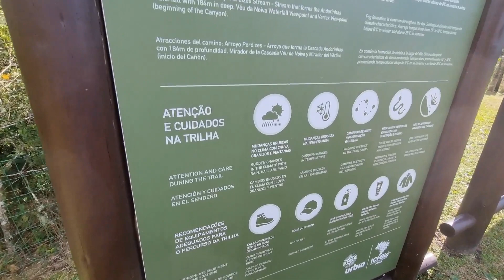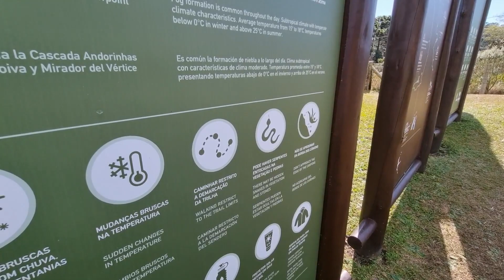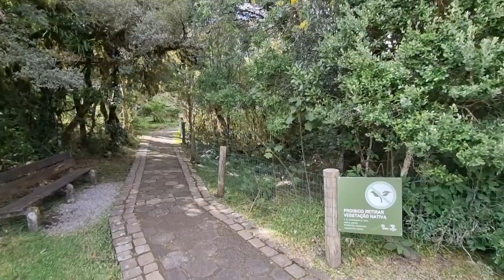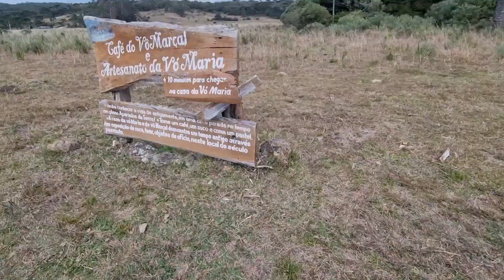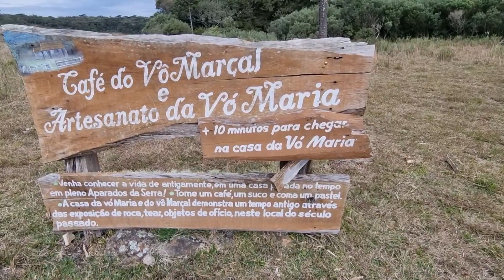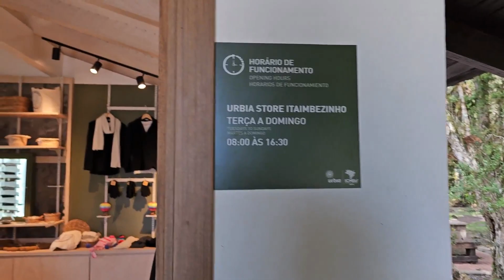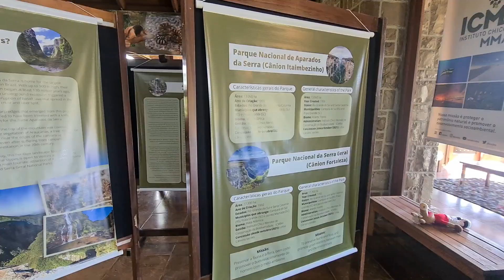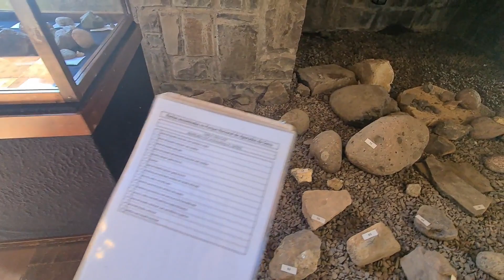O que fazer no Cânion Itaimbezinho em Cambará do Sul PASSAPORTE EM FAMÍLIA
Visitamos o Cânion Itaimbezinho em Cambará do Sul, que faz parte do Parque Nacional de Aparados da Serra. A Região conhecida como Terra dos Cânions possui o Cânion Fortaleza e o Cânion Itaimbezinho com uma boa estrutura para visitantes, seja pela trilha do vértice ou pela trilha do cotovelo. também existe a Trilha do Boi que começa em Praia Grande e percorre a parte baixa dos Cânions. No Itaimbezinho podemos também ter a vista da Cachoeira das Andorinhas e fazer um passeio de bicicleta pela trilha do cotovelo por R$25,00. Este é um passeio que pode ser realizado também de Gramado e Canela, pois Cambará do Sul está a uma hora e meia destas cidades.

Nos siga no Instagram @passaporteemfamilia

Para adquirir o "meu kit viagem", segue o link e cupom promocional
Cupom: passaporte10

Para adquirir seu seguro viagem pela "Seguros Promo" utilize nosso código de cupom para ter um desconto de 15%: PASSAPORTE15

Para reservar seu carro pela Rentalcars para curtir sua viagem,  reserve pelo link abaixo e utilize nosso cupom: